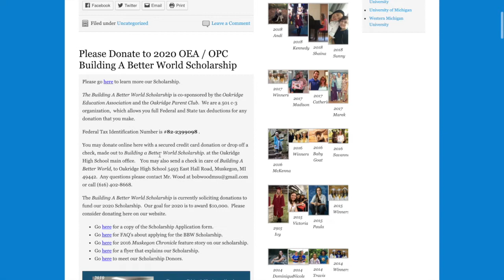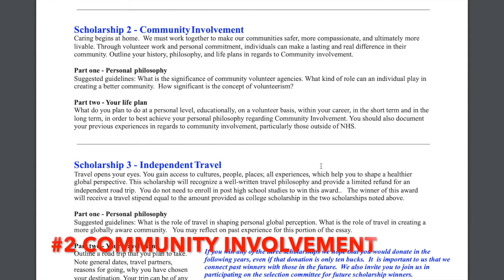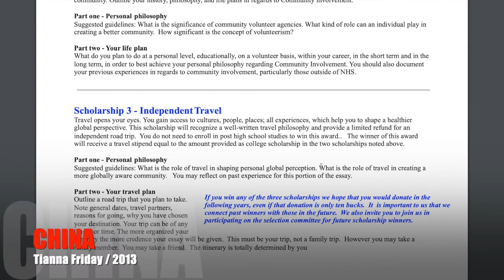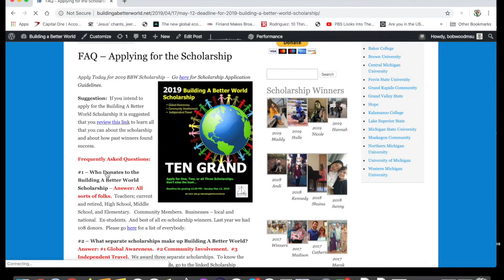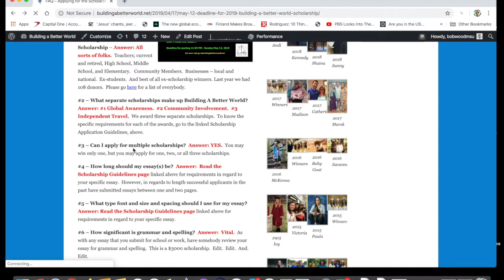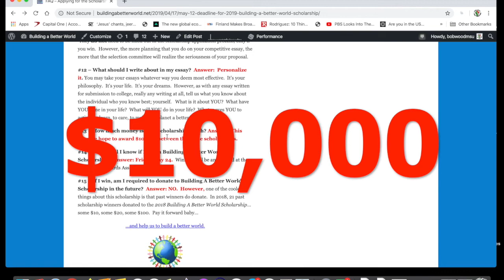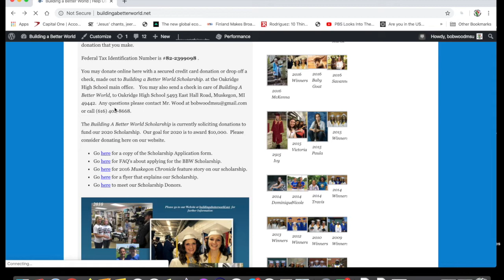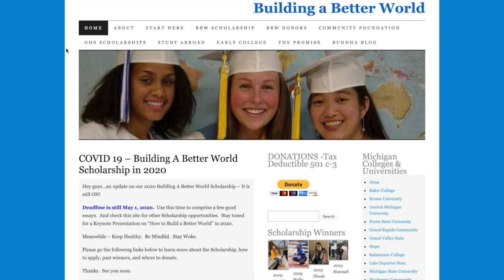Building A Better World Scholarship - How to Win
Learn everything about applying for and winning the Oakridge Education Association / Oakridge Parent Club" Building A Better World Scholarship".  Oakridge High School.  Muskegon, MI. .Go to buildingabetterworld.net for more Information.

Deadline for submission HAS BEEN CHANGED TO  - June 1, 2020.

And Thanks.